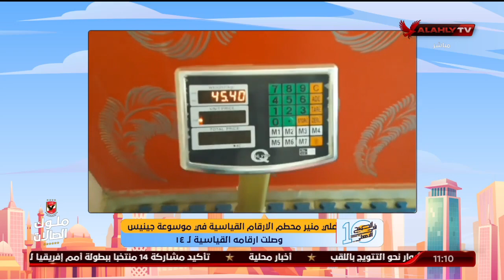اللقاء الكامل | علي منير محطم أرقام قياسية بموسوعة جينيس للأرقام القياسية في تمارين اللياقة البدنية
ضيف الفقرة
علي منير / محطم أرقام قياسية بموسوعة جينيس للأرقام القياسية في تمارين اللياقة البدنية